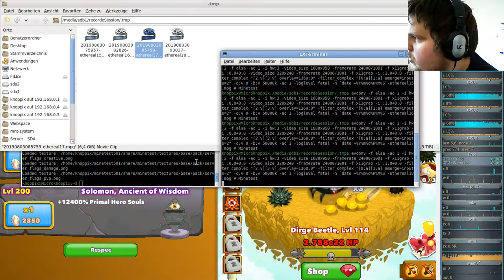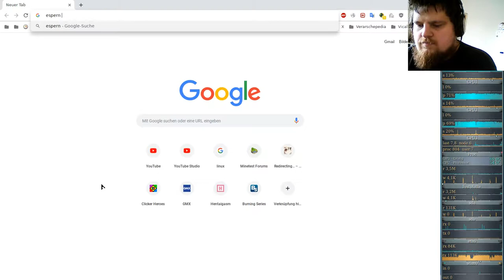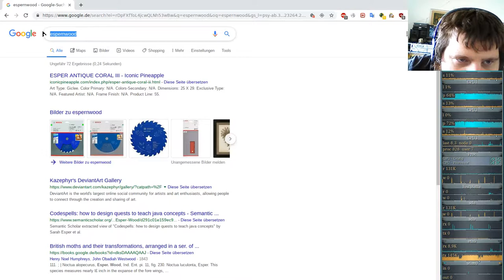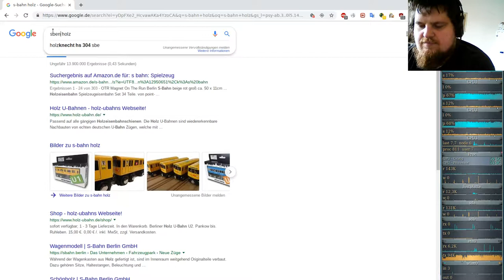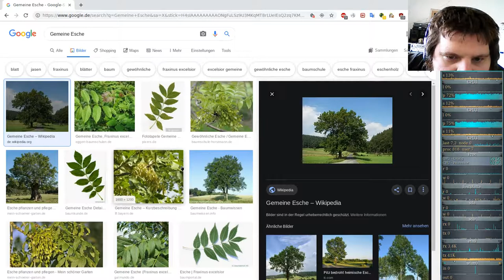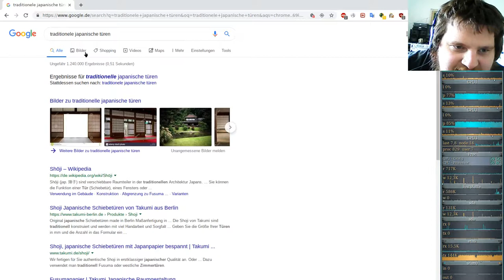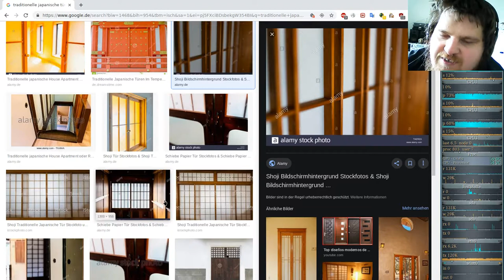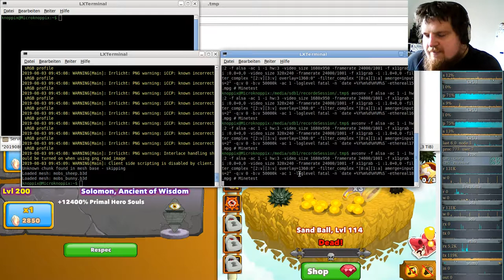German-Ethereal-server ( Minecraft orientiertes Spiel ) #18